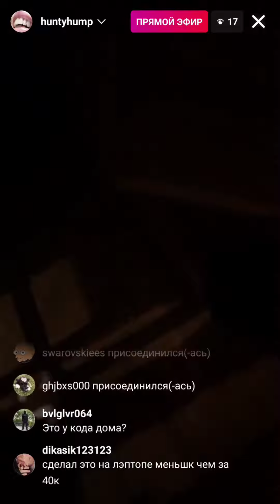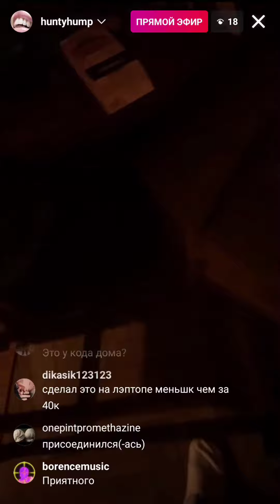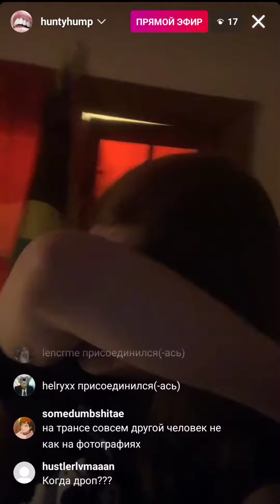Hunty Hump, CODE10 (?) - Snippet 17.02.22 by coldmoment